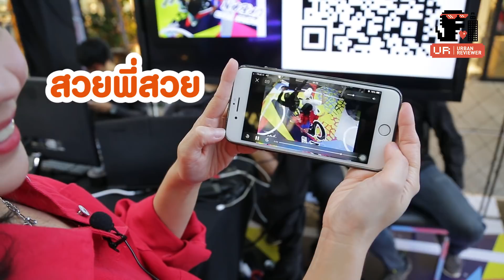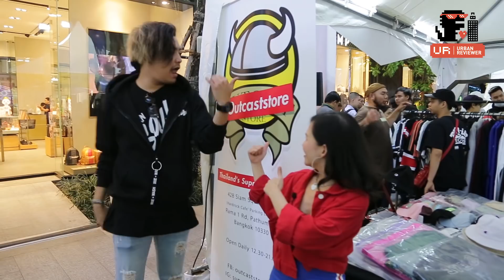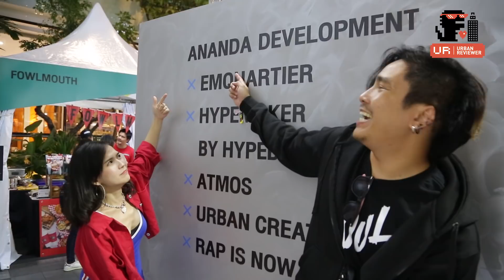Urban Reviewer พาบุกงาน IGNITE YOUR URBAN SOUL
ใครพลาดงาน Ignite Your Urban Soul ไป ไม่ต้องเสียดาย Urban Reviewer พาไปเก็บตกบรรยากาศความมันส์สไตล์ Urban Street ทั้งช็อปดัง ที่บินตรงมาเปิดที่นี่ที่แรก หรือสตรีทฟู้ดอร่อยๆ รวมถึงความสนุกจากคอนเสิร์ตของ UR Boy TJ แร็ปเปอร์คนดังที่สุดของยุคกันแบบจัดเต็ม
แล้วรอติดตามว่าครั้งหน้า Ananda จะยกความสนุกไปจัดกันที่ไหนอีก….เร็วๆ นี้